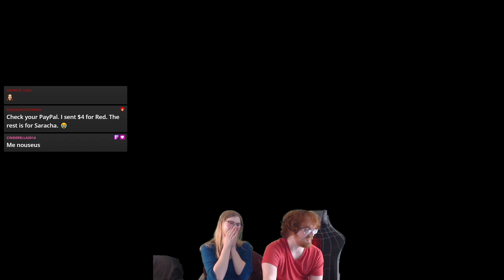Red Does Saracha's Makeup!